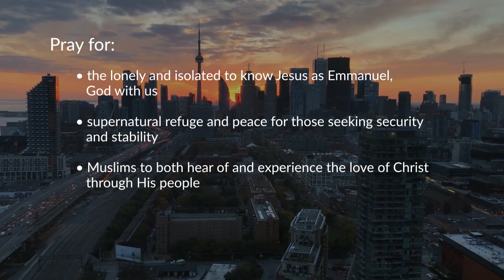Praying for Muslims during Ramadan – Canada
WHAT DOES ISLAM LOOK LIKE IN CANADA?
Islam is the fastest growing non-Christian religion in Canada (235,000 in 1991, 580,000 in 2001, and just over 1 million in 2011). Canada’s population growth rate is the fastest of all G8 nations, with two-thirds of the growth coming from immigration. In March of 2019, there were an estimated 1.7 million Muslims among Canada’s 37 million people (4.6%).

Muslims in Canada come from a wide variety of nations, including Egypt, Morocco, Afghanistan, Bangladesh, Iran, Iraq, Pakistan, Syria, Algeria, and Lebanon. Canadian Muslims’ fertility rate is about 2.4 children per woman compared to 1.6 for Canadians generally, so the population of Canadian-born Muslims is also growing.

In the Greater Toronto Area, nearly 8% of the population is Muslim, and in Greater Montreal, 6%. Most of Canada’s Muslims are Sunnis, with significant Shia and Ahmadiyya minorities.

Muslims in Canada appear to be integrating well overall. This is mainly because most Muslim immigrants enter on employment visas intended to help fill vital jobs with skilled laborers and professionals. Muslims in Canada are more highly educated than any other religious category. Compared to Europe, Canada appears to have an unusually well-integrated Muslim population.

WHAT ARE MUSLIMS’ GREATEST STRUGGLES IN CANADA?
Despite the relatively high level of integration into Canada’s multicultural society, Muslims still feel strains. They are concerned about negative portraits of Muslims in the North American press, and they report not feeling trusted by many non-Muslim Canadians.

Unfortunately, even with a fairly high level of education among Muslim immigrants, the majority are unable to get employment in their fields. Oftentimes engineers can only get jobs in construction, and doctors – even experienced specialists – can only work as medical aids. Many well-educated Muslim immigrants work as taxi and truck drivers and in low-paying jobs in stores and warehouses.

Many of those who arrive as refugees from war-torn regions struggle with deep trauma. Even with the resources that are provided to help them, many have a difficult time coping with the stresses of life in Canada. And there have been a number of Canadian Muslims who have joined militant groups.

WHAT IS GOD DOING AMONG MUSLIMS IN CANADA?
In cities across Canada some churches and local ministries are reaching out to Muslims. Yet, there are no reports of a significant turning to Christ. A notable exception is among the Persian immigrants who live primarily in Ontario and British Columbia, where there are hundreds of people joining Farsi and English-speaking Iranian congregations.

For more than a decade, the Loving Muslims Together network has been serving Christians in Canada by building connections, training and educating about Muslims in Canada, and helping Christians reach out in love to Muslims in their communities.

It appears that Muslim refugees and immigrants in Canada are most receptive to the Gospel in the first few years after arrival. Once they get established and busy with the harried Canadian lifestyle, and settle into Muslim immigrant communities, their openness decreases. For this reason, ministries like Move In engage newly-arrived Muslims in major cities across Canada by encouraging Christians to live among the urban poor.

PRAYER POINTS
•Pray for the lonely and isolated to know Jesus as Emmanuel, God with us.

•Pray for supernatural refuge and peace for those seeking security and stability.

•Pray for Muslims to both hear of and experience the love of Christ through His people.